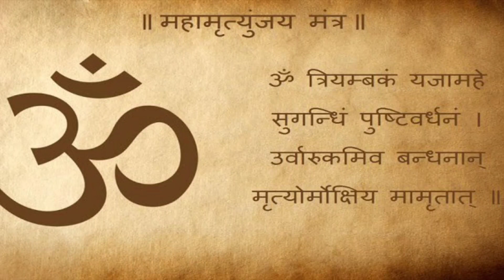Mahamrityunjay Mantra 108 times | Om Trayambakam Yajamahe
Mahamrityunjaya Mantra
The great mantra dedicated to Shiva as Mrityunjaya is found in the Rig Veda.  It is called the Maha Mrityunjaya mantra, the Great Death-Conquering mantra. It is a mantra that has many names and forms. It is called the Rudra mantra, referring to the furious aspect of Shiva; the Tryambakam mantra, alluding to Shiva's three eyes; and its is sometimes known as the Mrita-Sanjivini mantra because it is a component of the "life-restoring" practice given to the primordial sage Shukra after he had completed an exhausting period of austerity. The Maha Mrityunjaya mantra is hailed by the sages as the heart of the Veda. Along with the Gayatri mantra it holds the highest place among the many mantras used for contemplation and meditation.